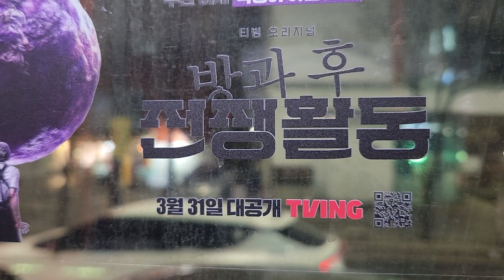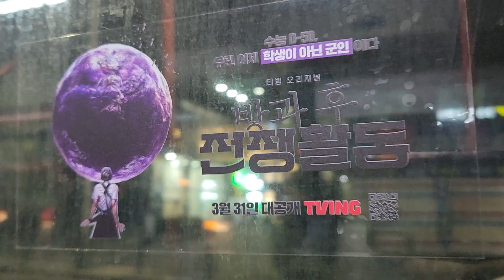방과후 전쟁활동 티빙 버스 광고. 보라색구체.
버스에서 본 방과후 전쟁활동의 보라색 슬라임 광고 입니다.
보라빛 원형 슬라임이 도심에 떠 있는 모습으로 투명하게
 잘 만든듯 합니다.